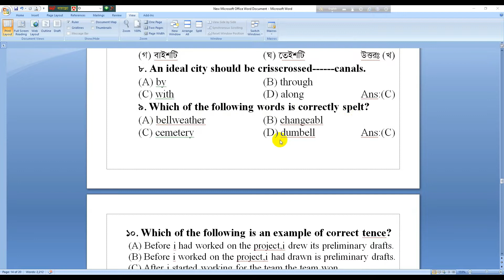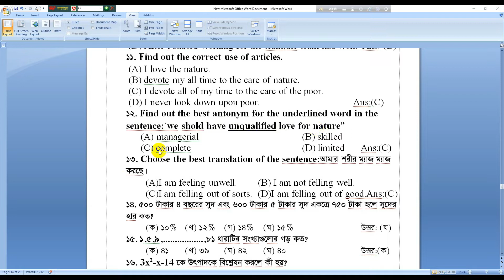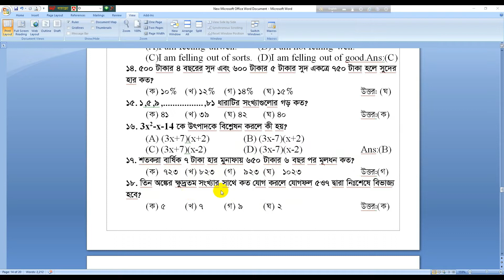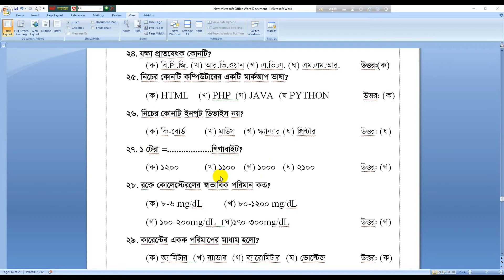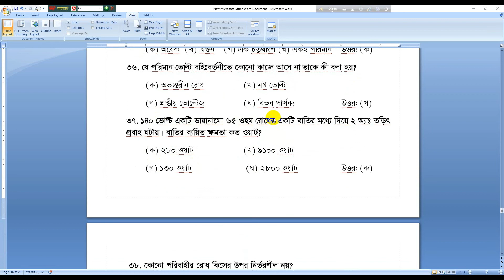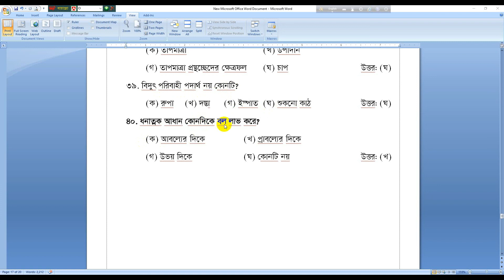DPDC,Post: SBA ,Exam: 05-11-2021. MCQ Question And Answer.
DPDC Related Important 20 question and Answer

Power Sector.
ডিপিডিসি সম্পর্কিত 20 টি প্রশ্নোত্তর।।

এটি আমার চ্যানেলে সব চেয়ে বেশি ভিউ হওয়া ভিডিও,

আমার চ্যানেলে অনেকগুলো ভিডিও আপলোড করা হয়েছে,আমি লিংক দিয়ে দিচ্ছে।

Dhaka power distribution company limited